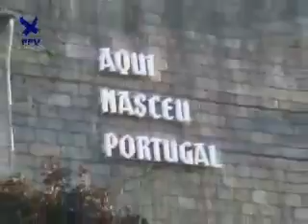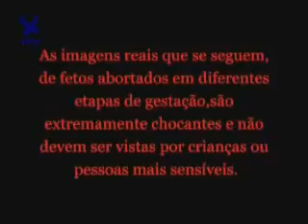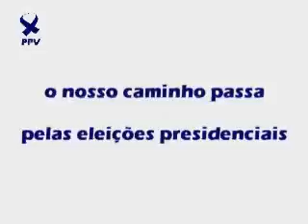PPV tempo antena outubro2010